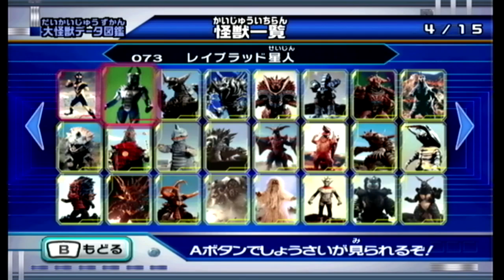《大怪獣バトルウルトラコロシアムDXウルトラ戦士大集結》全怪獣必殺技集No.001〜No.073 ウルトラマン バンダイナムコゲームズ Ultraman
視聴頂き有り難うございます。
このチャンネルでは昔懐かしいゲームを短い時間ですが味わっていただけるよう動画を投稿して参ります。
何かしらやってほしいゲームなどありましたらコメント欄にコメントして頂ければ幸いです。

On this channel, we will post videos so that you can enjoy old-fashioned games for a short time.
If you have any games you would like us to play, please comment in the comments section.

⬇️【ウルトラマンメビウスDXコクピット】ウルトラゾーンへの旅 タロウ taro
⬇️【ウルトラマンメビウスDXコクピット】ウルトラゾーンへの旅 メビウス
⬇️初代ウルトラマン　第2話　バルタン星人　ウルトラマンvsバルタン星人
⬇️ガタノゾーアvsEXタイラント(デスボーン)  大怪獣バトルウルトラコロシアムDX

ウルバト
ウルトラマンバトルオブブリーダーズ
Ultraman Fighting Evolution
Ultraman Fighting Evolution2
Ultraman Fighting Evolution3
Ultraman Fighting EvolutionR

大怪獣バトル
ウルトラマンFER
ウルトラマンFE2
ウルトラマンFE3